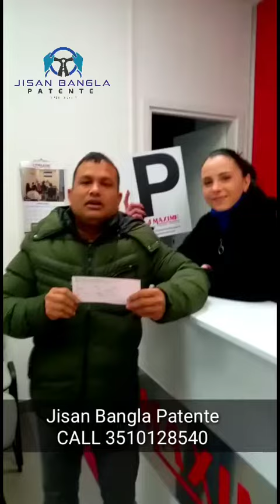আবুল হোসেন ভাই আজ ফলিও রজা পেয়েছেন jisan bangla Patente class by jakir hossain jisan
আলহামদুলিল্লাহ আমাদের প্রিয় আবুল হোসেন ভাই আজ ফলিও রজা পেয়েছেন অনেকে শুভেচ্ছা ও অভিন্দন। Jisan Bangla Patente School
সুখবর পাতেন্তে কোর্স অনলাইন ক্লাস সহজে ঘরে বসে পড়াশোনা করুন অনলাইনে। নতুন ব্যাচের ভর্তি চলছে আগামি ৩০ এপ্রিল ২০২৩  নতুন ব্যাচের ভর্তি হওয়ার শেষ তারিখ আর যে দিন থেকে রেজিস্ট্রেশন করবেন সেই দিন থেকে ক্লাস শুরু করতে পারবেন।  Patente  A, B  অনলাইন কোর্স সবার জন্য পাতেন্তে ২০২৩। Group F এর  নতুন ব্যাচের ক্লাস শুরু হবে। যারা নতুন ব্যাচে ভর্তি হতে আগ্রহী আজই যোগাযোগ করুন। রেজিষ্ট্রেশন করে আনলিমিটেট থিওরি ও কুইজ ক্লাস করুন।বংলা আপ্লিকেশন সহ আমাদের ভিডিও ক্লাস পর্ব পাবেন।
যোগাযোগ করুন 👉👉👉
🚘 থিওরি ও কুইজ ক্লাস লাইভ প্রতিদিন
🚘 রেকর্ড ভিডিও পর্ব
📚 ইতালিয়ান শব্দের বাংলা নোট
🚘 বাংলা পাতেন্তে আপ্লিকেশন
🚘 কুইজ প্রেক্টিস ক্লাস সহ অসংখ্য সুযোগ সুবিধা থাকবে

👉 শিক্ষক ও পরিচালক অনলাইন পাতেন্তে স্কুল।
👉রোম ইতালি
👉Patente in Bangla   ইতালিয়ান ড্রাইভিং লাইসেন্স অনলাইন স্কুল।
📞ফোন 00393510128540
Jisan Bangla Patente School Patente in Bangla ইতালিয়ান ড্রাইভিং লাইসেন্স অনলাইন স্কুল Patente in Bangla ইতালিয়ান ড্রাইভিং লাইসেন্স পাওয়ার সহজ উপায়। জিসানবাংলাপাতেন্তে banglapatente patenteinbangla jisanbanglapatente jakirhossainjisan patentebinbangla jisanpatenteb Patente in Bangla ইতালিয়ান ড্রাইভিং লাইসেন্স অনলাইন স্কুল Patente in Bangla ইতালিয়ান ড্রাইভিং লাইসেন্স পাওয়ার সহজ উপায়।